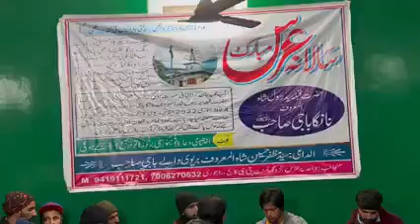#LATEST KAVALIE# BORIE DARBAR MALLA 05/01/2022.SINGER ASHIQ AND GROUP LIKE SAHER COMMENT AND...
#Ashiq HUSSIAN#